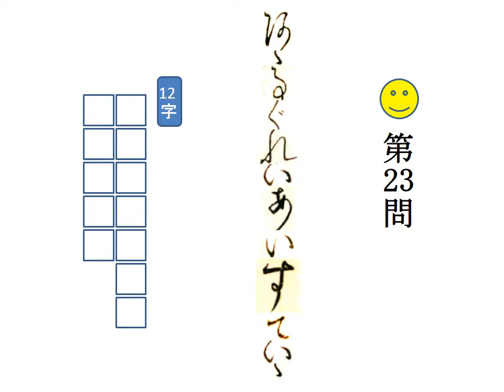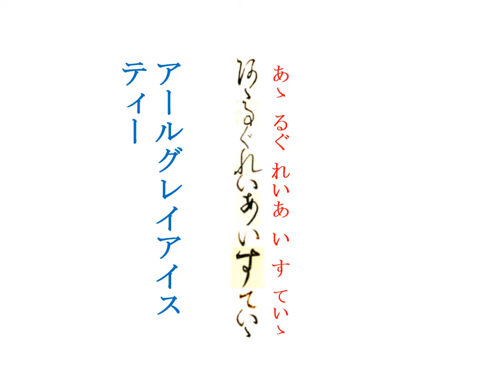くずし字を解読しましょう！ 第2章マックのお品書き23 Decipher handwriting Japanese! Mcdonald's Menu